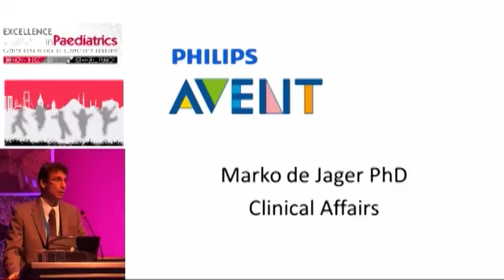Global Breastfeeding Experiences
Marko de Jager PhD, Clinical Affairs Philips AVENT